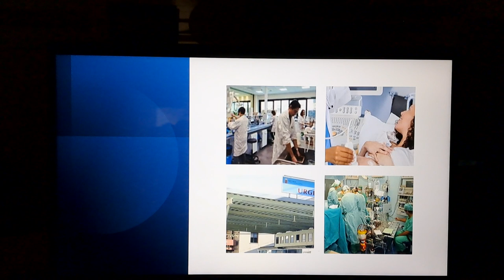Northwest Regional Hospital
The place where I work.